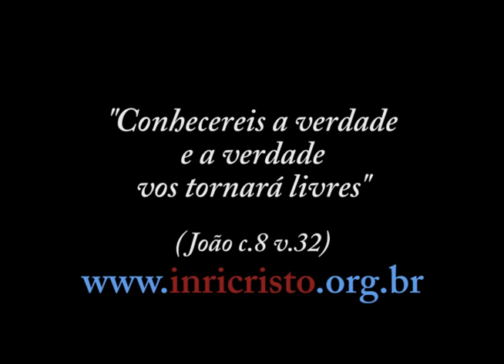27/07/2013 - INRI CRISTO ao vivo no canal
Perguntas a INRI CRISTO:
- Qual o segredo para não envelhecer rapidamente? Como você consegue que o tempo passe, mas para você parece que não passa... qual o segredo? Deixe-nos esse ensinamento.
- Eu queria saber o que o Senhor acha do Funk.
- Gostaria de saber que dia a liminar da juíza do Acre vai cair e todos os divulgadores da Telexfree poderão trabalhar normalmente? Se possível for, dá uma força aí pra que essa liminar caia logo, por favor.
- Minha dúvida é a seguinte: pelo que eu sei, todos nós temos uma missão na terra. Como faço para descobrir qual é a minha missão?
- Minha pergunta é quanto ao carma. Observamos que, com certa frequência, a Divina Providência permite espíritos tacanhos conquistarem a oportunidade de reencarnar em condições extremamente favoráveis de beleza, riqueza, etc... Sendo assim, como partir do princípio que esses espíritos "involuídos" conquistaram por mérito a concorrida oportunidade de reencarnar em condições extremamente favoráveis, já que a tacanhez, irresponsabilidade e maldade dos mesmos são fortes indícios que por mérito próprio dificilmente poderiam ter conquistado alguma coisa?
- INRI, já que o Senhor diz que religião é um equívoco, por favor, explique o que seu antigo apóstolo Tiago quis dizer em Tiago c.1 v.27: "A religião pura e imaculada diante de nosso Deus e Pai é esta: Visitar os órfãos  e as viúvas nas suas aflições e guardar-se  isento da corrupção do mundo".
- Sei que um dos maiores mistérios de DEUS é sua própria natureza... Sendo Ele o Infinito, surge a dúvida: de que forma as almas que sobem ao Cosmos O alcançam? Se não ELE tem fim...
- Sou Francisco... O Senhor não acha que alguém possa educar os filhos conversando e ensinando o caminho do Senhor, evitando assim a necessidade de bater?
- Reconheci o Senhor como o filho de Deus e sigo seus ensinamentos. Eu vindo a morrer mais adiante, sendo que na próxima reencarnação não lembramos a vida passada, como seria isso, caso aconteça? Claro espero que não seja tão cedo, pois quero ver seus cabelos brancos como a neve. Suas bênçãos Mestre.